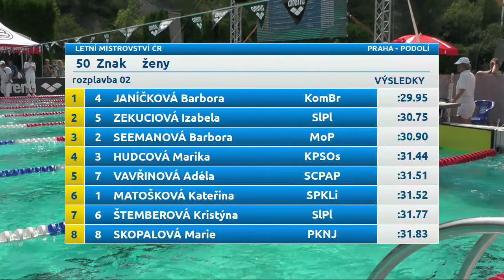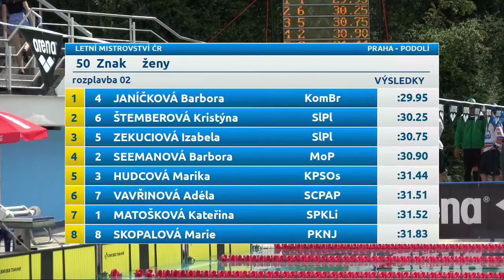129 50 znak semifinále ženy